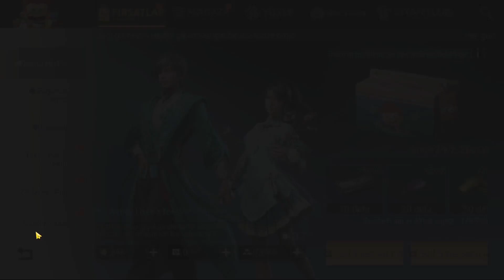LifeAfter Yeni Güncelleme'de Neler Geldi?